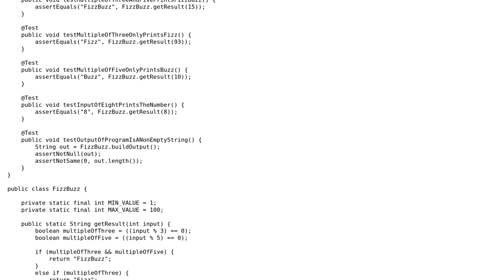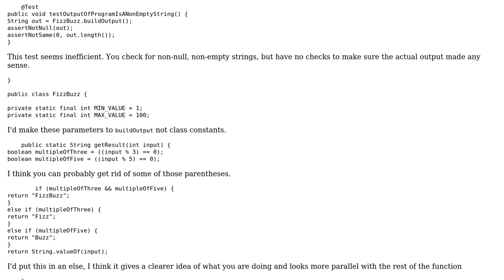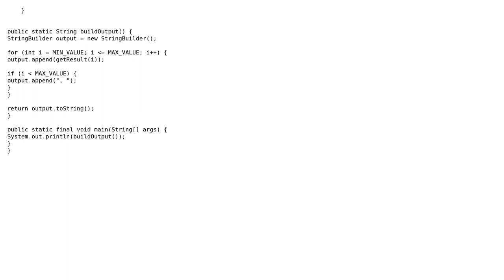Ways to improve my coding test FizzBuzz solution for a TDD role? (2 Solutions!!)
Ways to improve my coding test FizzBuzz solution for a TDD role?

With thanks & praise to God, and with thanks to the many people who have made this project possible! | Content (except music & images) licensed under CC BY-SA | Music | Images & others | With thanks to user Winston Ewert user seanhodges user Landei and the Stack Exchange Network Trademarks are property of their respective owners. You are responsible for your own actions.